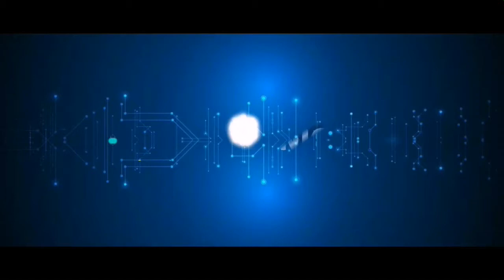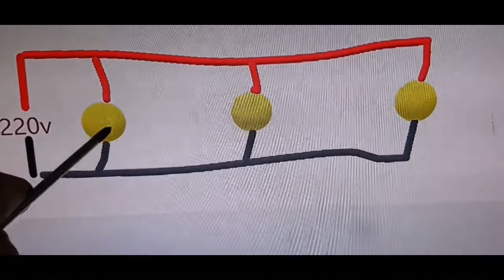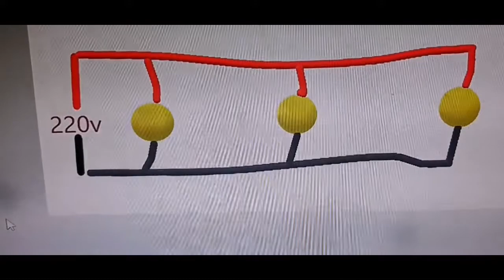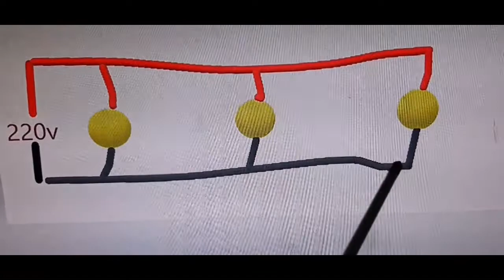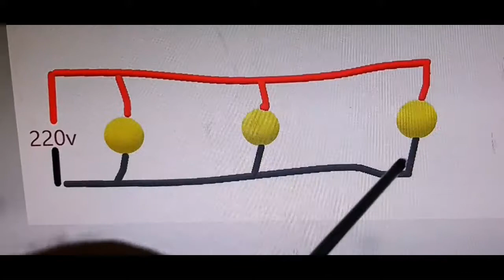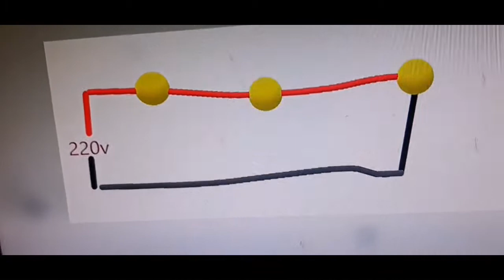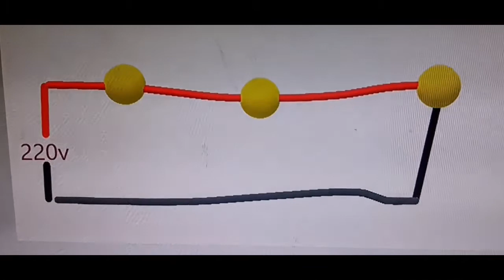162- Resistência no Circuito